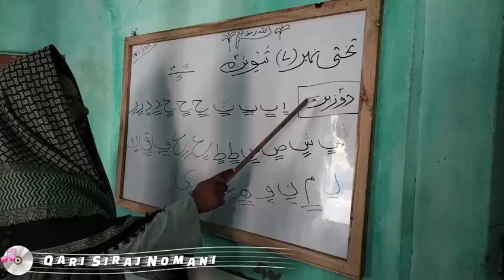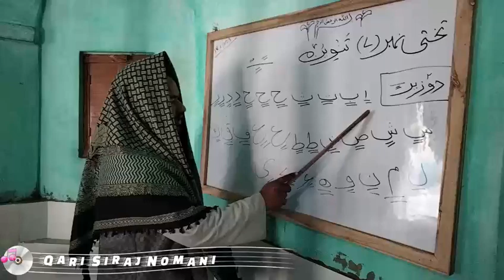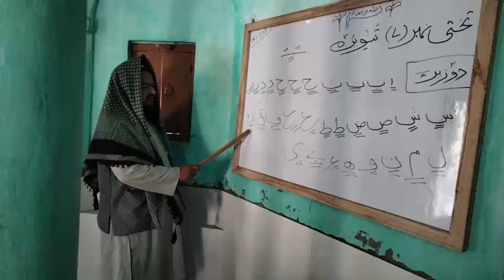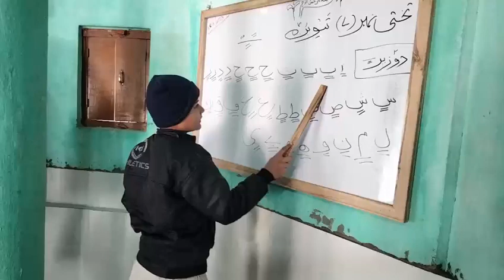Noorani Qaida Lesson 7 (Tanween (2✌️ Zer))|Hardoi Tarika|Qari Siraj Nomani|कुरान पाक पढ़ना सीखें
میرے پیارے بھائیو بہنوں اور پیارے بچوں
السلامُ علیکم ورحمۃ اللہ وبرکاتہ
آپکا آپکے اپنے چینل پر پرزور استقبال ہے...
آپکو جان کر بے حد خوشی ہوگی کہ آپکے اس محبوب چینل پر آپکے اور آپکے بچوں کے مستقبل کو ذہن میں رکھتے ہوئے  قرآن پاک کو مکمل تجوید کے ساتھ پڑھنے کا طریقہ بالکل ابتدا سے شروع کیا گیا ہے.
اسلیئے آپ حضرات سے درخواست ہے کہ روزانہ پابندی کے ساتھ ویڈیو دیکھیں مشق کریں اور ویڈیو کو لائک اور شیئر ضرور کریں اور خود بھی چینل کو سبسکرائب کریں اور اپنے متعلقین سے بھی درخواست کریں.

Apko jankr behad khushi hogi ki apk is piyare channel per sabse azeem kitab Quran e pak ko padhne ka tareeqa bilkul shuru se sikhaya jarha hai.. Ap khud bhi seekhe or apne baccho ko bhi video dikhaiye taki wo bhi shih tajweed k sath quran pak padhna seekh sake.

*piyare bhai behno ye sabse asan zariya hai jahn ap deen, Masail, Quran, Tareekh, seerat e nabi saw or ap apne tmam Masail ka  asani se hal le skte hai.

quran padhne ka
learn quran
learn quran at homne
learn quran surah baqarah
learn quranic arabic in urdu
learn quran and salah the easy way
quran for sleeping baby
quran for protection
quran for sleeping and protection
quran for kids to sleep
quran for stress relief
quran for studying
quran for sicknes
nurani quran shikkha
nuraniyah
nuraniyah to quran
nuraniyah letters part 1
nuraniyah letters part 2
nurani kristal
noorani qaida
nurani netral
noorani qaida
shuru se quran sharif
shuru se quran padhne ka tarika
shuru se quran
shuru se quran ki tilawat
shuru se qubool hai
shuru se quran kaise padhe
shuru se quran sharif padhne ka tarika
shuru se quran padhna kaise sikhen
recite quran beautifully
recite quran
recite the sacred words in front of the
sky kitsune statue
recite mi ko je zeni
recite mu da ga volim
recite surah kahf
recite quran with urdu translation
recite quran the easy way malayalam
recite surah ikhlas
recite al quran
learn qaida lesson 2 episode 2 by
maulana qari suhail
learn qaida for kids
learn qaida
learn qaida lesson 2 episode 1 by qari
suhail
learn qaida tajweed
learn qaida lesson 1 part=2 maulana qari
suhail
learn qaida noorania
learn qaida noorani learn arabic